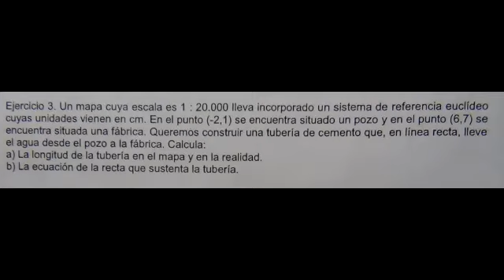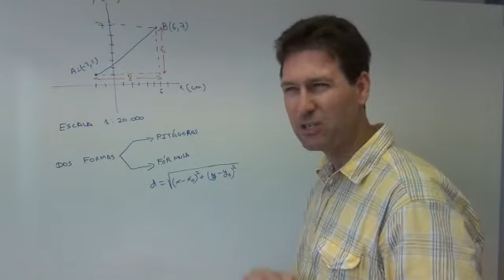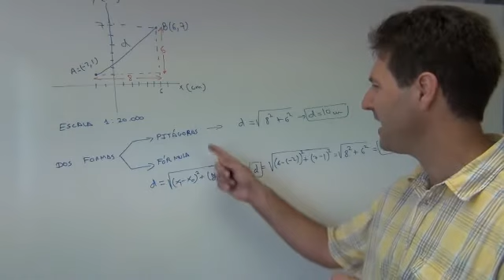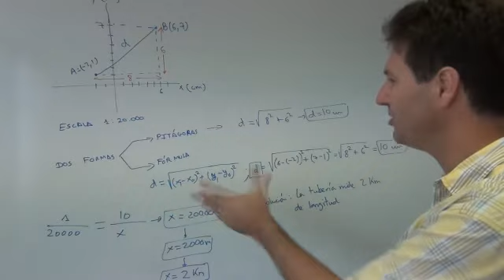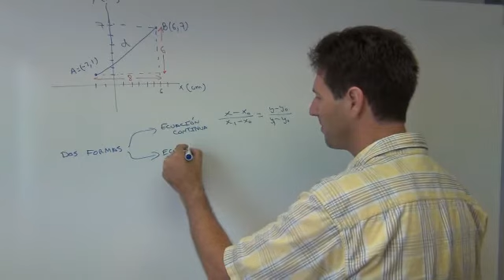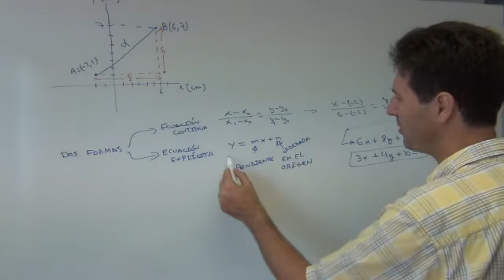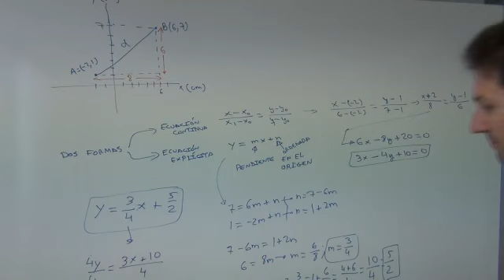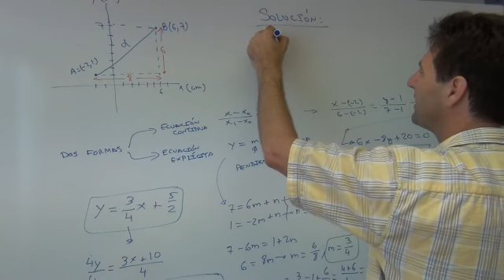Ejercicio 3, Prueba de acceso a grado superior matemáticas, Junio 2012, C. Valenciana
Resolución del ejercicio 3 del examen de Matemáticas del examen de la prueba de acceso a los Ciclos Superiores en la Comunidad Valenciana.

Un ejercicio que combina la geometría con las escalas de mapas. Muy completo.